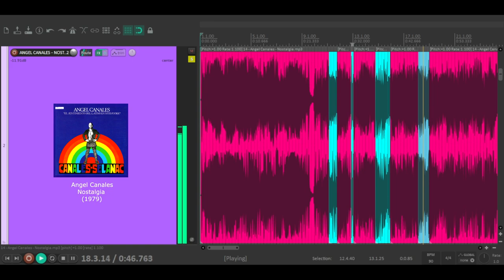ESCUCHANDO ESTE SAMPLE DE ANGEL CANALES NACIÓ ESTO!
Una demostración estilo tracklib de los samples y los cuts del disco elsentimientodellatinoennuevayork de Angelcanales que utilizamos en el tema venimosparaeso del disco